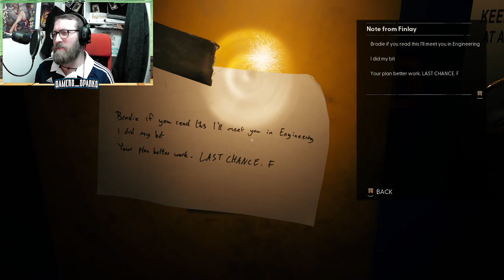Joe plays Still Wakes the Deep (part 5)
This time we see one wibbly woobly burn, I resign myself to the situation and we have a moment of reflection with an old friend.

I&#39;m getting more sure we&#39;re not getting off this rig.